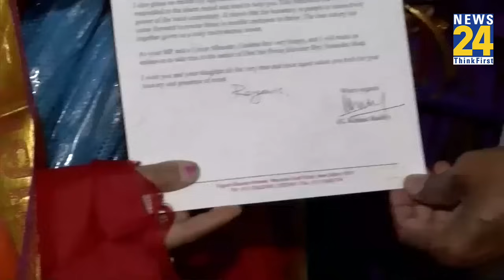Hyderabad में मां-बेटी के हौसले से हारे हथियारबंद बदमाश | Viral Video | News 24